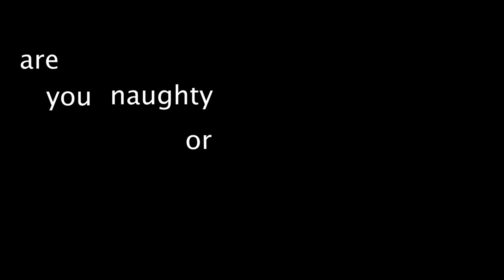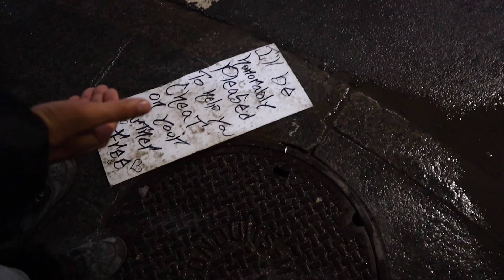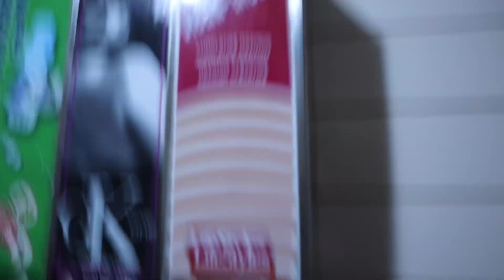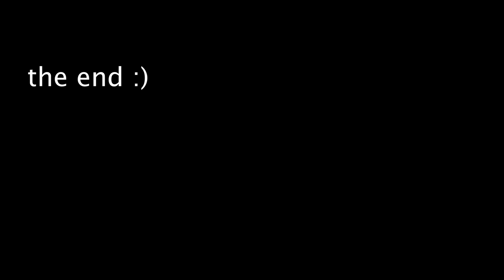Are you Naughty or Nice?